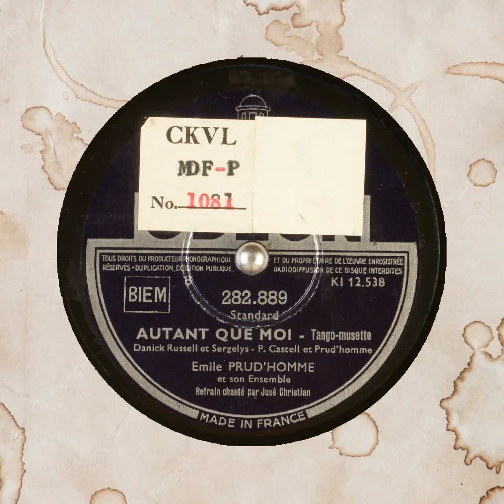AUTANT QUE MOI Emile PRUD'HOMME et son Ensemble